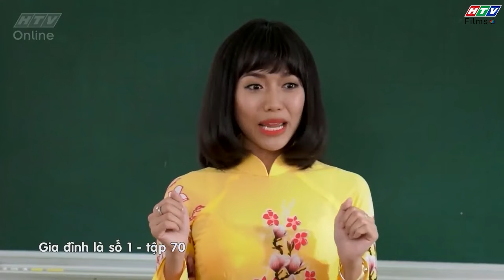Gia đình là số 1 Phần 1 | Hành trình HỌC MÔN VĂN vất vả của Đức Mẫn 🤣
00:00 Tai nạn của Đức Mẫn trong lớp học
03:00 Bài văn 2 điểm của Đức Mẫn
05:00 Hết cứu được Đức Mẫn
07:00 Chơi khâm Đức Minh